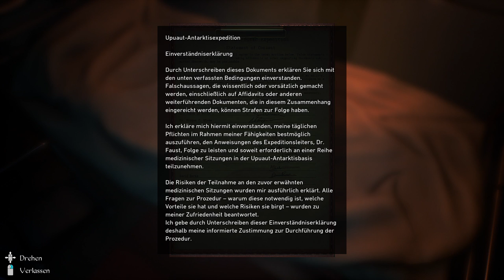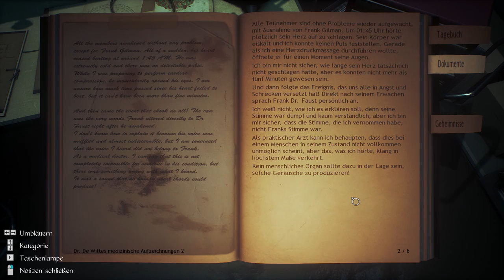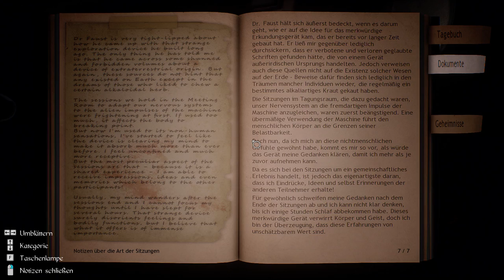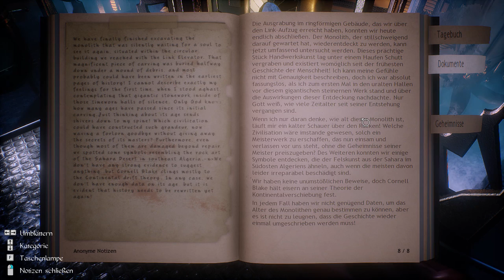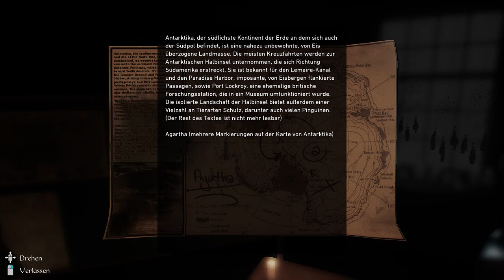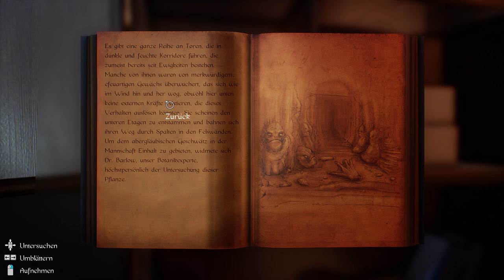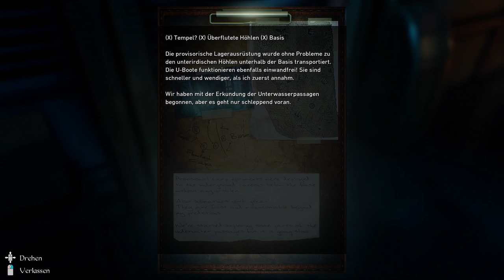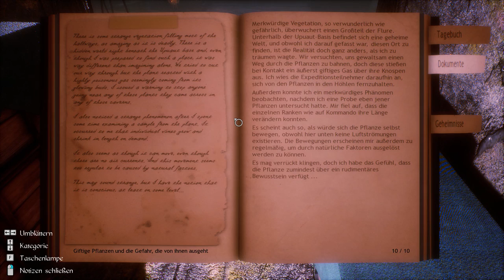Komische Blume, noch komischere Katze... - Conarium #02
Mit "Conarium" versucht sich der türkische Entwickler Zoetrope Interactive erneut an der Lovecraft-Thematik. "Die Berge des Wahnsinns" bieten ja auch eigentlich genug Material, um da das ein oder andere damit zu machen...

Mats - @TweetMats
Basti - @clictrg